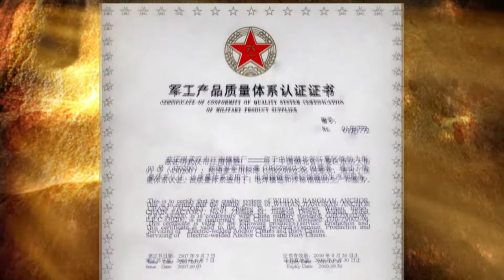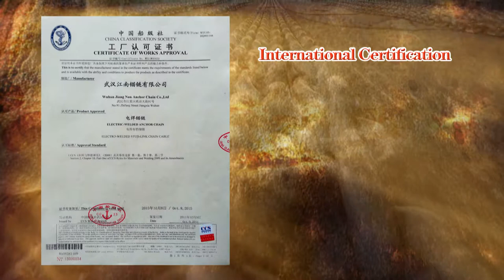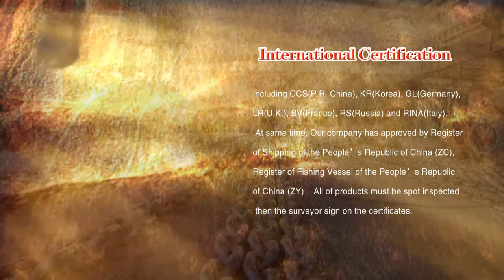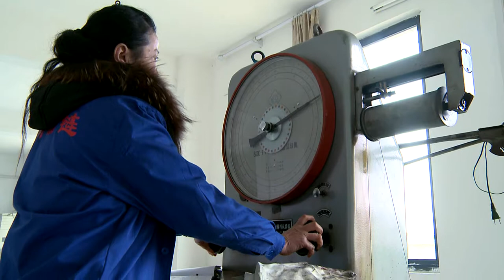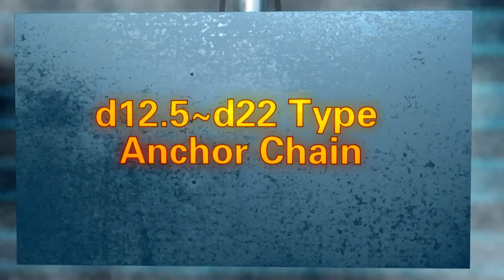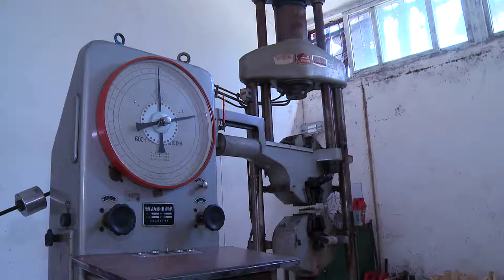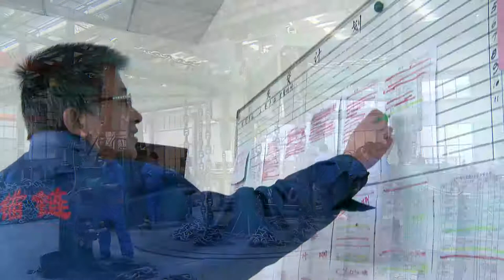JN anchor chain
JN anchor chain, china anchor chain manufacturer factory